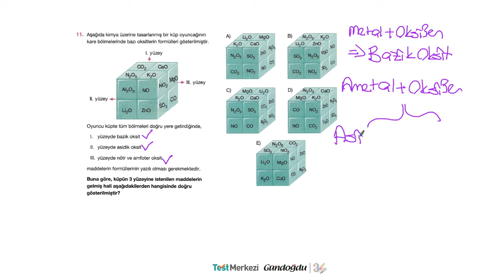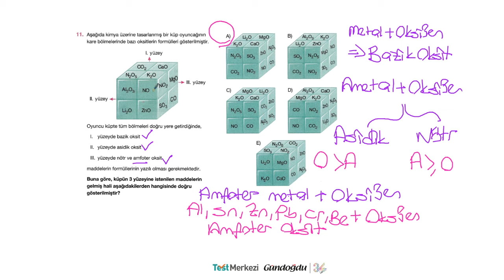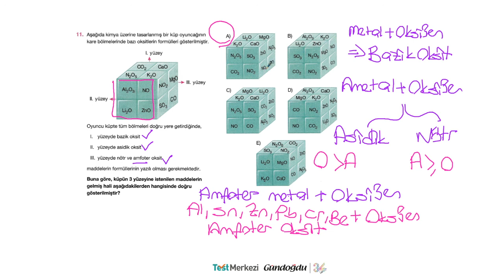Kritik Soru TYT Kimya Soru-11 Sınav-03 (Palme Yayıncılık Batı No:1)